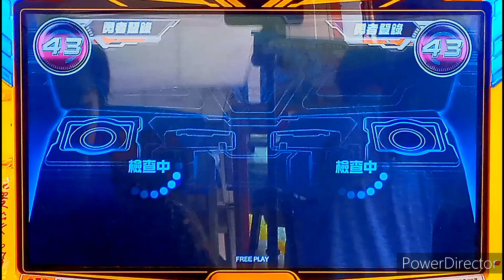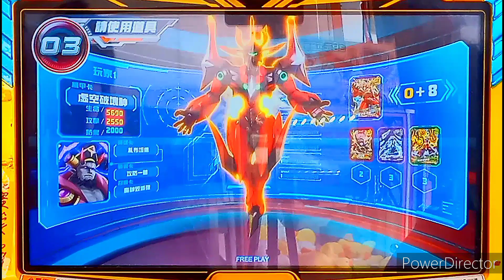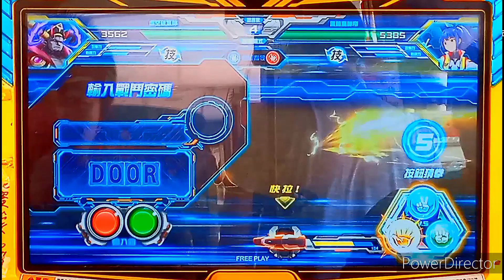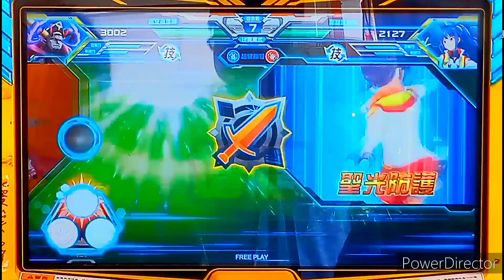【機甲英雄-機鬥勇者】07/16新興模型玩具店™「虛空破壞神 vs 黑暗魔神帝」店鋪賽《冠亞賽》2023